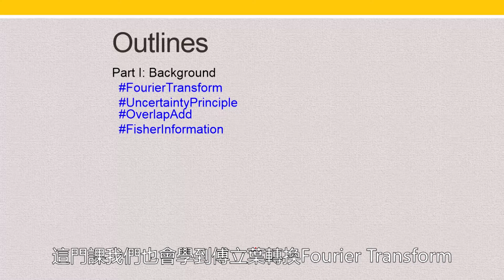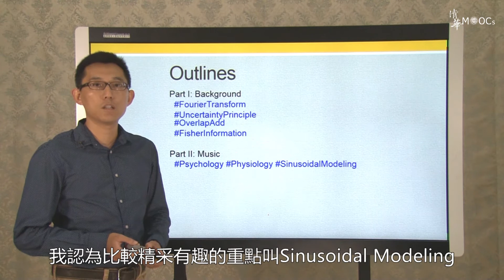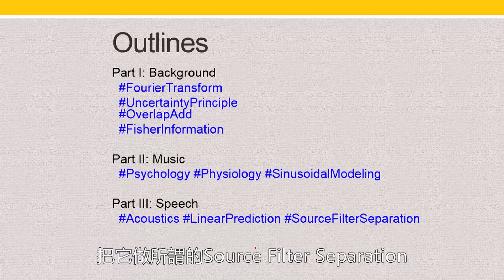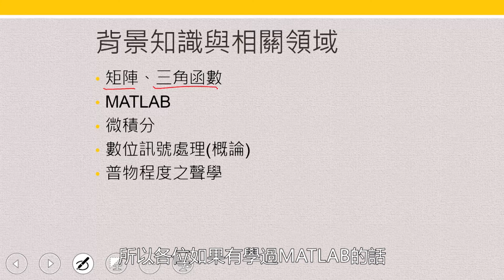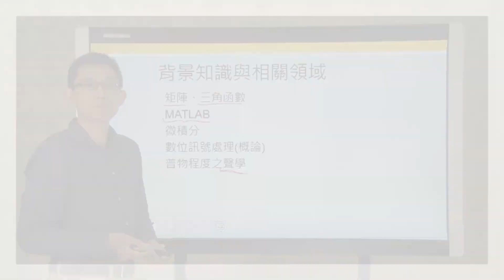國立清華大學磨課師課程 劉奕汶教授 數位聲訊分析與合成課程宣傳片